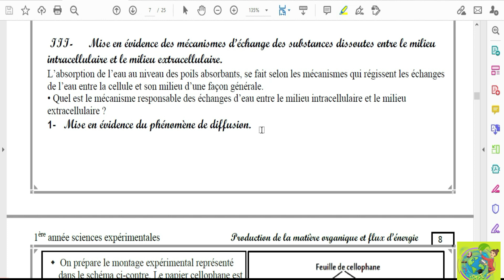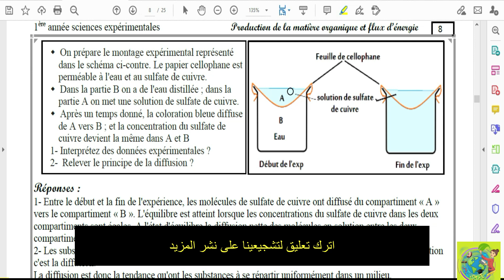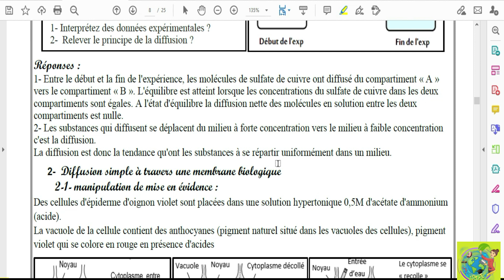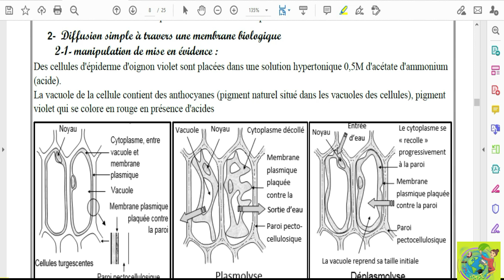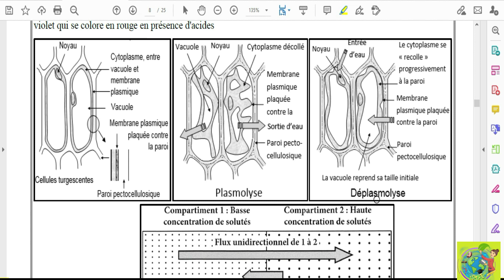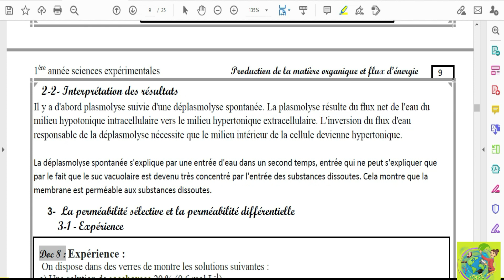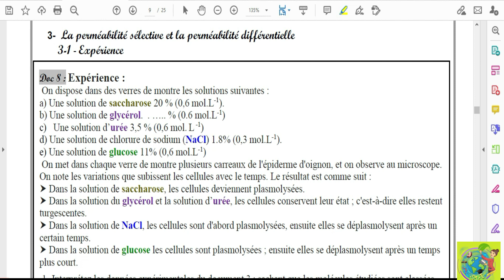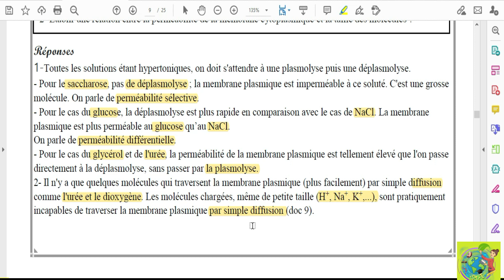Partie 03: Absorption de l'eau et des sels minéraux (La diffusion et la perméabilité sélective..)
Unité 02: production de matière organique et flux d'énergie.
partie 01:
Partie 04: Absorption de l'eau et les sels minéraux chez les plantes chlorophylliennes: la diffusion facilitée et transport actif.